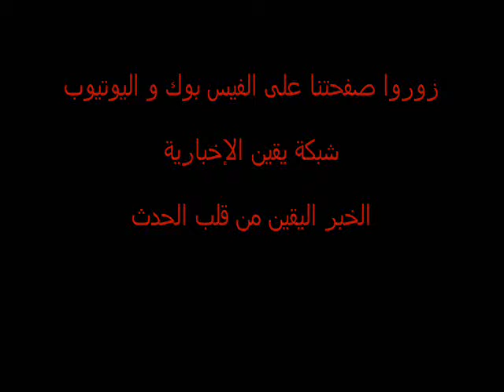شباب الثورة سيعلن تعليق الإعتصام أول ليالى رمضان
من وسط ميدان التحرير مساء يوم السبت عبد الرحمن فارس عضو ائتلاف شباب الثورة يؤكد إعلان الائتلاف بتعليق الإعتصام أول ليالى رمضان